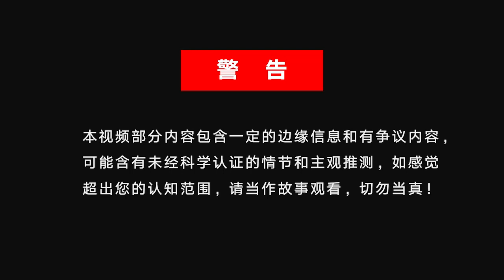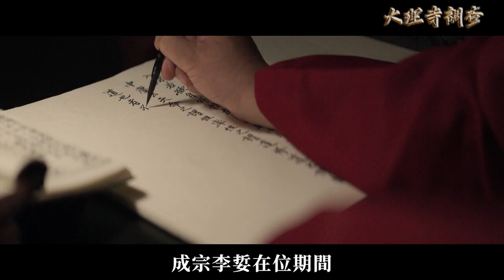古代朝鮮女醫生，為什麼會被稱為「醫妓」？除了醫治病人，竟還有一項任務羞於啟齒